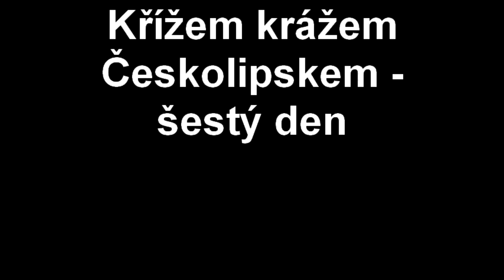Křížem krážem Českolipskem šestý den